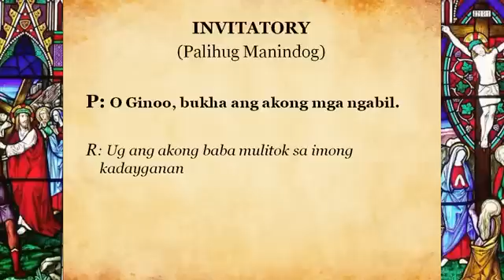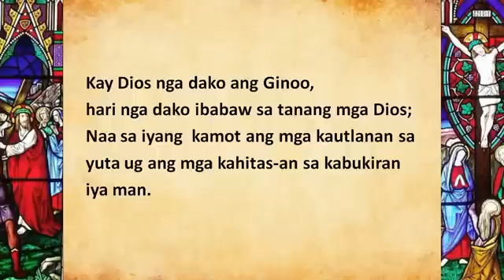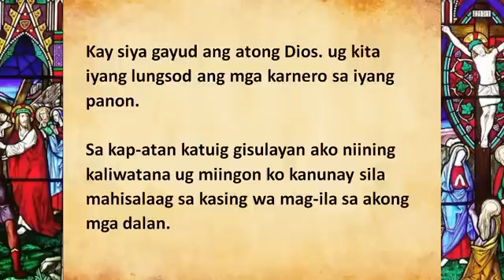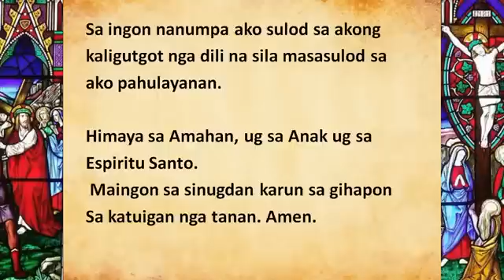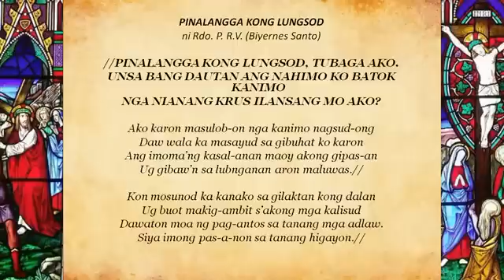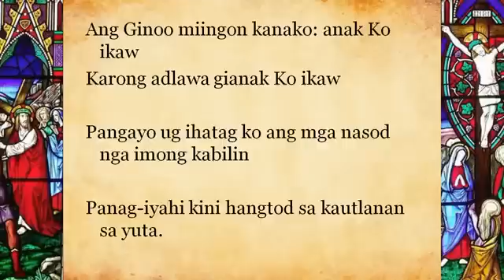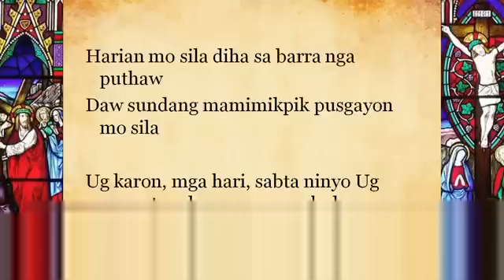TINIEBLAS CEBUANO (BIYERNES SANTO)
Tinieblas for Good Friday in Cebuano language.

This channel FAITH TRENDING advocates Catholic content in the social media and in video streaming sites. Non-Catholics, other denominations and other faith traditions are welcome here. The admins of this channel encouraged respect among netizens and thus unlikely and unbecoming comments, as well as trolls, are immediately deleted. We make sure that this channel remains a peace center for those who want to find rest in the online world. Peace and grace be upon all those who visit this channel.